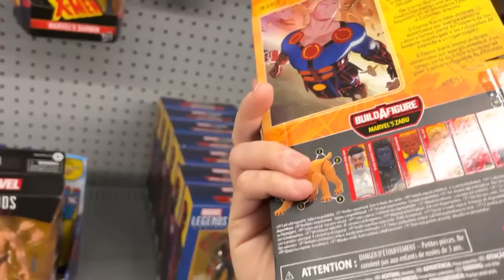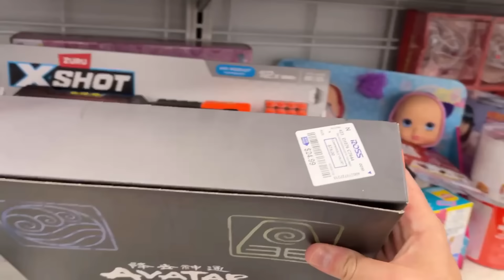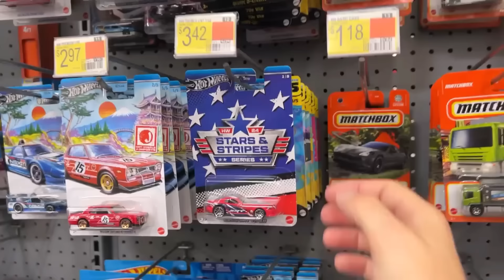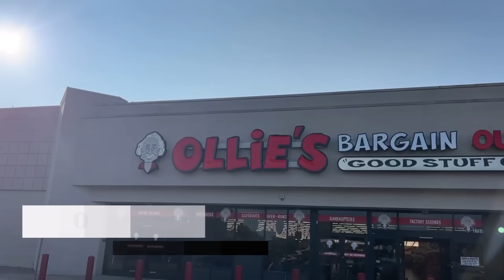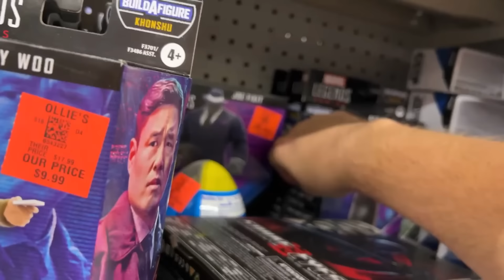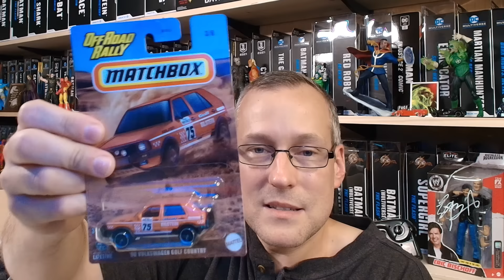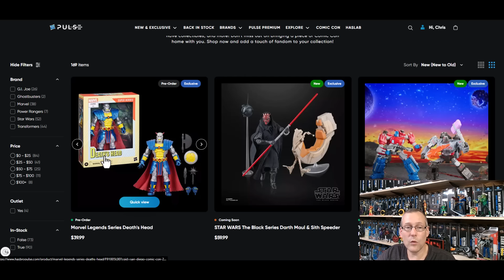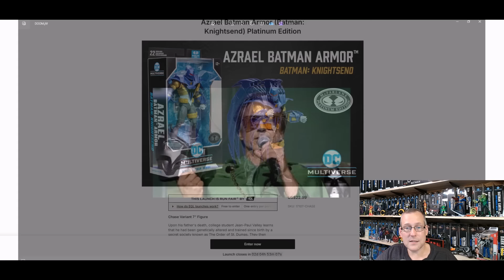TOY HUNT | Fan Channel @ Walmart? ROSS & Ollie's Finds! Plus Toy News & RDJ Goes Bad?!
This installment sees us visiting some more establishments from my recent out of town experiences. Check out what we found at Walmart, Target, ROSS, & Ollie's! We also talk a little toy news and look at some online pick ups!